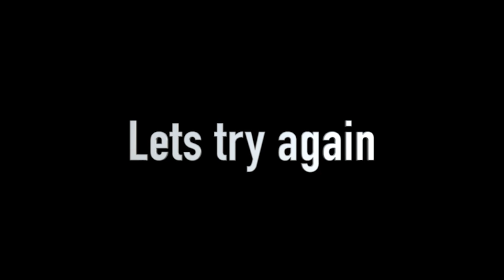Apple MacBook Pro. (concept trailer)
hey guys this is my first trailer enjoy!!!